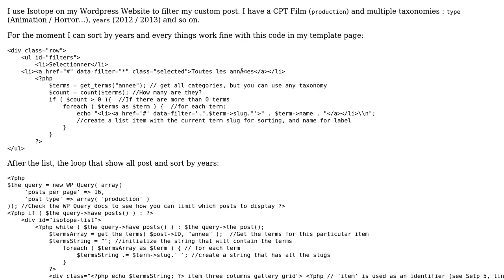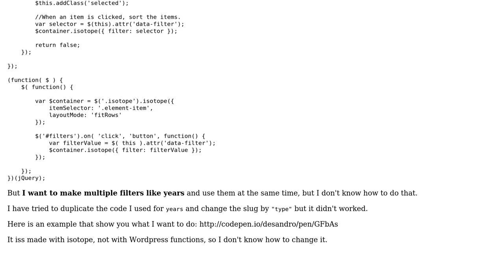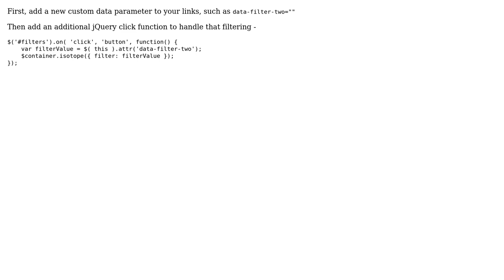Combination filters Isotope Wordpress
With thanks & praise to God, and with thanks to the many people who have made this project possible! You are responsible for your own actions.